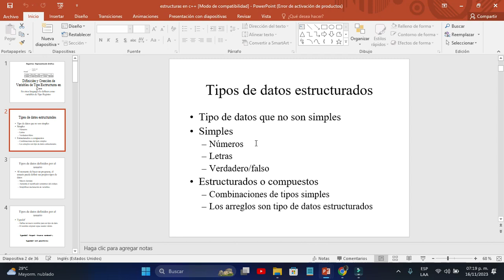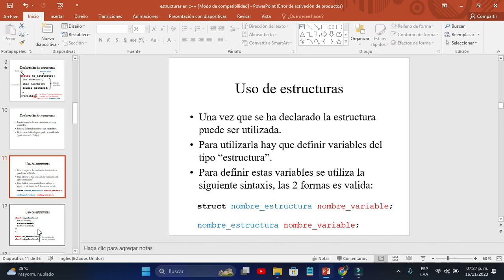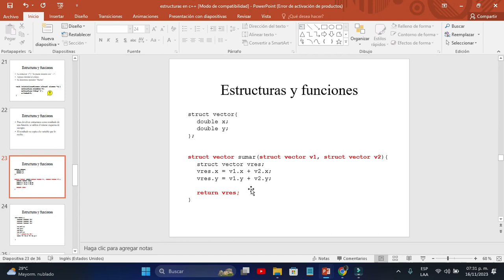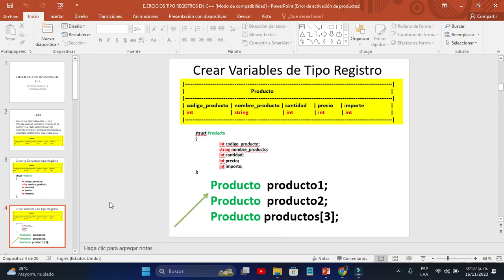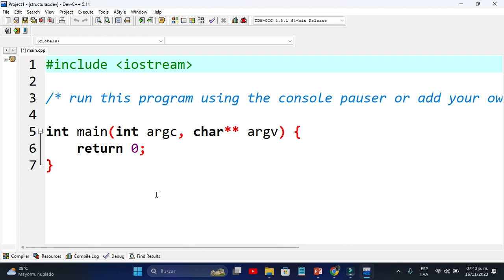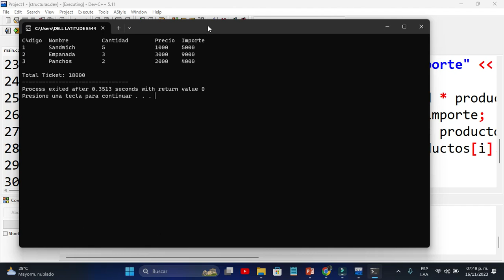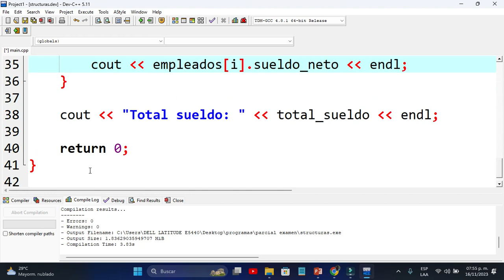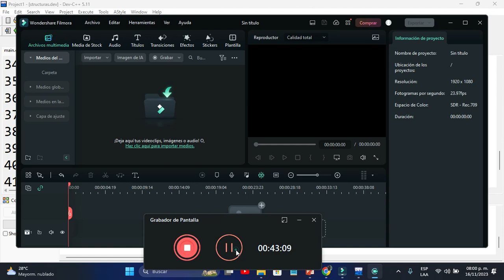estructura registros en c mas mas